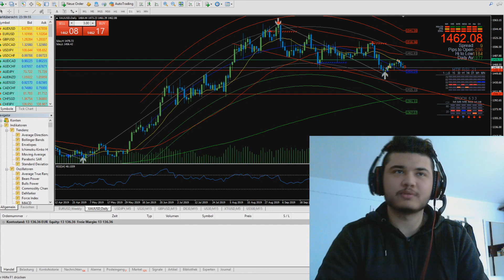Daytrading mit kleinem Konto möglich? 100-1000 EUR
CFDs sind komplexe Instrumente und bergen ein hohes Risiko, durch Hebelwirkung schnell Geld zu verlieren. Zwischen 74-89% der Konten von Privatanlegern verlieren beim Handel mit CFDs Geld. Sie sollten sich überlegen, ob Sie verstehen, wie CFDs funktionieren und ob Sie es sich leisten können, das hohe Risiko einzugehen, Ihr Geld zu verlieren. Im genannten Video handelt es sich um keine Anlageberatung, sondern um meine persönliche Meinung. Alles was darin vorkommt, könnte auch komplett falsch sein.